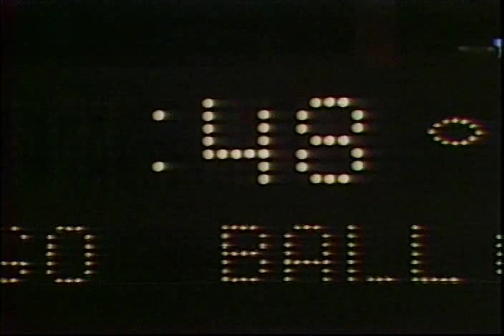1984 Orange Bowl National Championship - "NEBRASKA GOES FOR TWO"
Golden Game for Hurricanes

Miami, Fla. 31
Nebraska 30

Orange Bowl Stadium

In arguably the greatest college football bowl game ever played, Miami won its first national championship, 31-30, after Nebraska missed a two-point conversion attempt in the 50th anniversary Orange Bowl Classic.

The Huskers had pulled within one with 48 seconds to play, but Miami strong safety Ken Calhoun stepped in front of a Turner Gill attempted two-point conversion pass to preserve the win. Coming into the game, the 11-0 top-ranked Huskers were the favorites, but they quickly found themselves on the short end of a 17-0 score after UM freshman quarterback Bernie Kosar, who passed for 300-yards threw two touchdowns to his tight end Glenn Dennison.

The first Husker points came on a second period Dean Steinkuhler's controversial 19-yard "fumblerooskie" play. Gill took the snap from center and dropped the ball on the ground, an intentional fumble. The offensive line went to the right except for Steinkuhler, who pulled to his left, picked up the ball and rambled around left end for the score. The Huskers added a 1-yard Gill run to close the gap to 17-14.

A Nebraska field goal tied it at 17 in the third, but Alonzo Highsmith and Albert Bentley scored touchdowns at the end of long Kosar-led drives. Nebraska responded at the close of the third with a Jeff Smith 1-yard run and, after UM missed a field goal in the fourth, Smith ran it in from the 24 with :48 on the clock. Then, the Nebraska comeback hopes were dashed when the conversion pass was batted away.